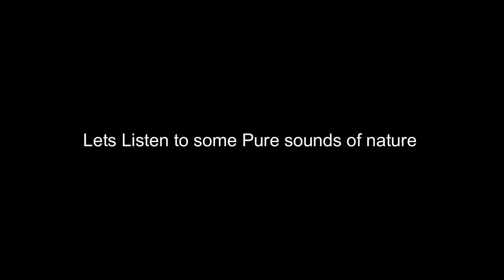RV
A day well spent at Thottikallu Falls, Bangalore